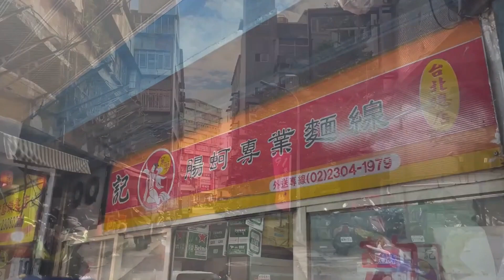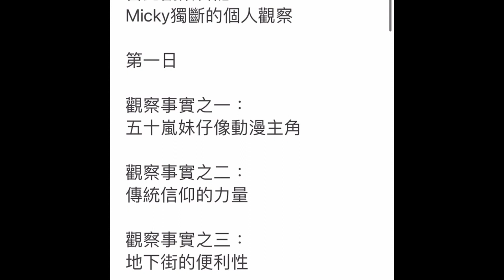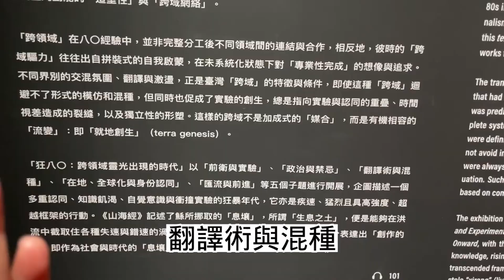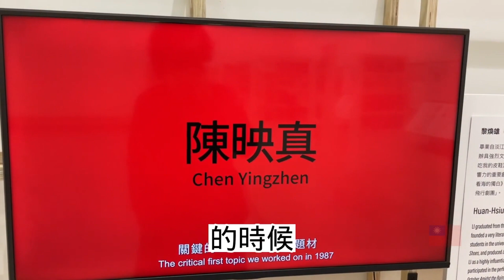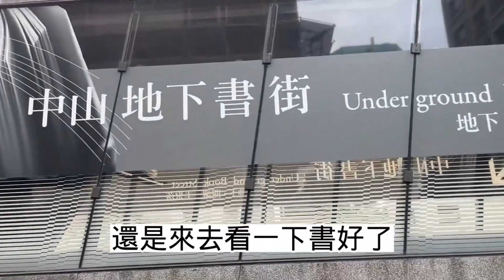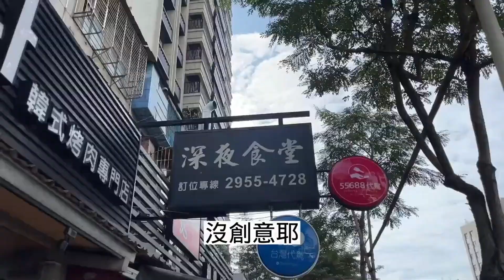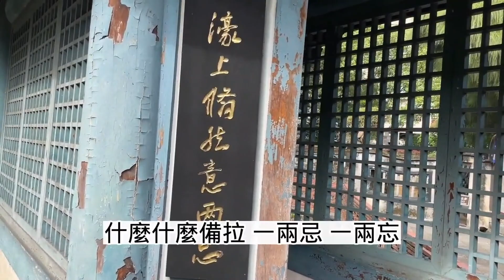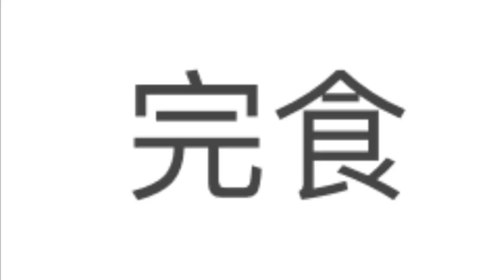(完整版)2023台北觀察日記：Micky的獨斷觀察。[VLOG]CC字幕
收聽Podcast搜尋：Mickytolife
(Apple Podcast, Spotify,SoundOn,已上架

00:00 開場
00:03 還是開場
00:10 是不是開場

歡迎光臨！這是大腸麵線患者Micky個人頻道(與六百壯士們)。
在雜談人生部分，有個人獨斷的價值觀，生活紀錄，心得分享及時事探討。
不時也有一些發酒瘋般的搞笑內容，及各種屬於台灣生活紀錄的碎片🇹🇼
最後，旅行主題的 (觀察日記) 是頻道最新長期重點發展企劃！敬請收看～

Welcome! This is Micky's personal channel.
You can get a lot of information about the taste of Taiwanese large intestine noodles from this channel. An introduction to various alcoholic beverages.
In the life talk section, there are personal values, life records, experience sharing and current affairs discussions.
From time to time, there are also some drunkenly funny content and various fragments of Taiwanese life records🇹🇼
Finally, the travel-themed (observation diary) is the channel’s latest long-term key development plan! Please tune in~

If you also like video content

訂閱人數
稱號：
1~499 菁英
500~999 壯士
1000~ 未知